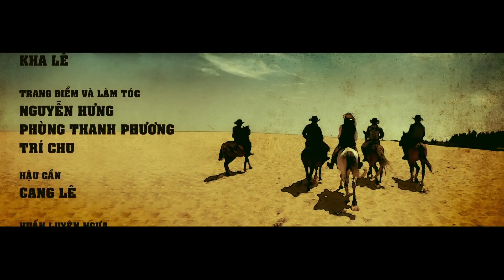Khánh Thi - Người Đẹp (Official Music Video - 2013)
Ca khúc Người Đẹp được phát hành vào năm 2013.
Sáng tác & hòa âm: HIT Team

Lời bài hát:
Thấy bóng dáng ai ngang qua bên thềm
Oh...oh...
Mùi hương ngay ngất,quyến rủ lạ kì
Em qua nơi đây cho bao nhiêu gã mê say
Em qua nơi đây để rồi lòng ai thêm ngất ngay.

Cứ thế sớm mai trong sang bên thềm
Nhìn xem mùi hương hôm ấy nỗi nhớ còn đầy
Em qua nơi đây cho con tim vui loang hoang
Em qua nơi đây để lòng ai thêm vương vấn.
ĐK:
Vừa lúc thức dậy cũng may có anh đến đây
Trời đất cứ soay cho buồn vì em vừa trong thấy
Giá như...giá như...hôm nào cũng vậy
Lắng nghe...lắng nghe...trái tim em.

Vừa lúc thức dậy đã mong có anh đến đây
Trời đất cứ soay ôm chặt anh trong vòng tay ấy
Cứ chờ...cứ chờ...những ngày tháng dài
Vỡ oà...vỡ oà...với hạnh phúc bên nhau.